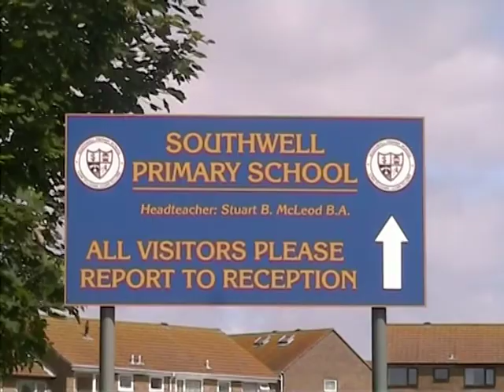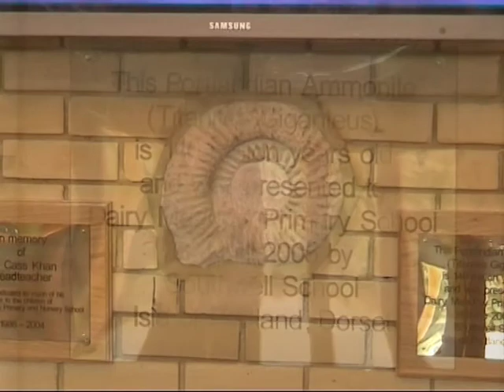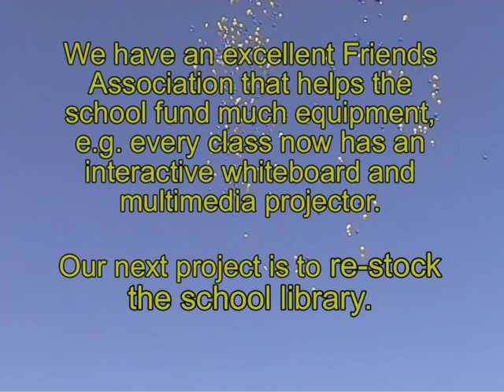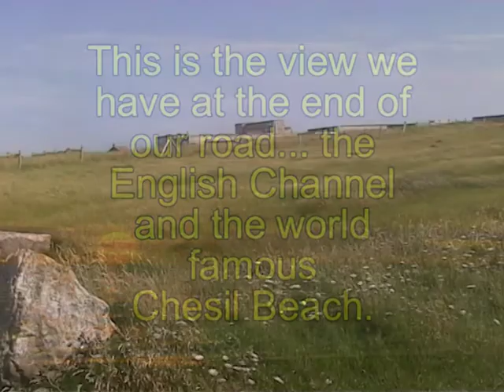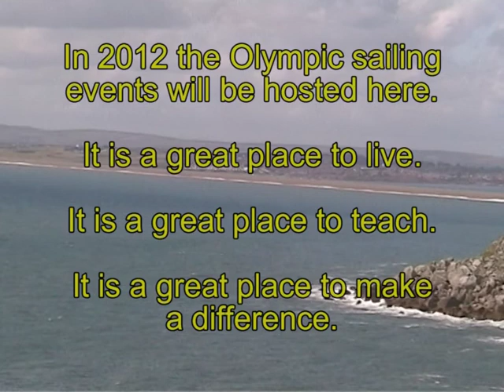Southwell Primary School Deputy Head Appointment 2007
Video sent to prospective candidates for Deputy Headteacher position in September 2007.

This was a short video DVD promoting the school in September 2007. It was designed to be sent out to prospective candidates for the recently vacated Deputy Headteacher's position. Mrs Buckland had left to become Headteacher of Lulworth and Winfrith First School (later to become a primary school). Mrs Taylor was the successful candidate for the position; she had been teaching at St Osmund's Middle School, Dorchester.

Please note: In order to protect the marine environment the mass release of helium - filled balloons for a children's balloon race is no longer promoted.